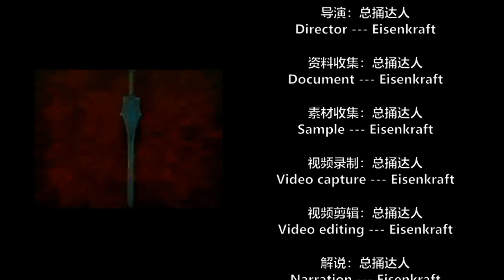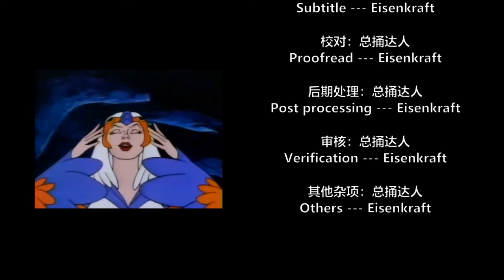【总捅达人评论】毁坏原作精神的典型：回顾《决胜时空战区》（1987）（3）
这部《决胜时空战区》本来改编自动画《宇宙的巨人希曼》，但是对于没看过动画原作的人来说更像是一部二流太空科幻电影，里面充满了兄贵希曼和骷髅王之间恋爱的酸臭味，此外这部电影还开辟了动画片改编成真人版电影的经典套路，那就是用传送门解决一切。